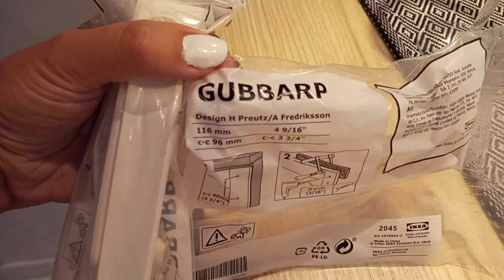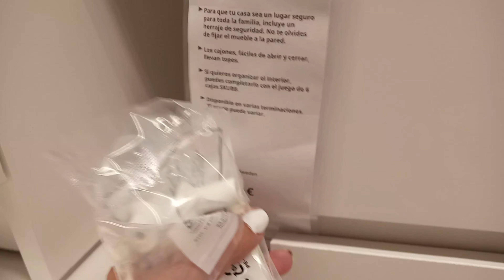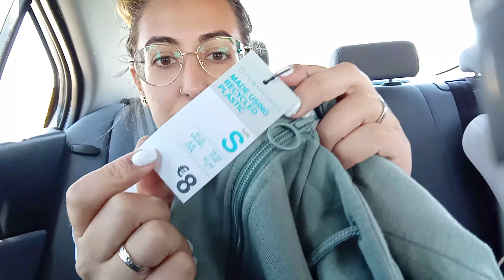😎vlog: un DIA CONMIGO en IKEA + mini HAUL REBAJAS + CAMBIOS en CASA | JENIG TV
Familia!!! se que os he dicho que no habria vlogs en mi canal hasta llegar a una cierta Cantidad de publico, peero tambien os dije que compartiria cuando hicieramos algo diferente, y es el caso de hoy ya que nos vamos a IKEA para comprar cositas y RENOVAR nuestra HABITACION, ademas tambien os hago un mini HAUL de strudivarius y primark, espero que os guste el video familia!!!

Cancion: Fresh